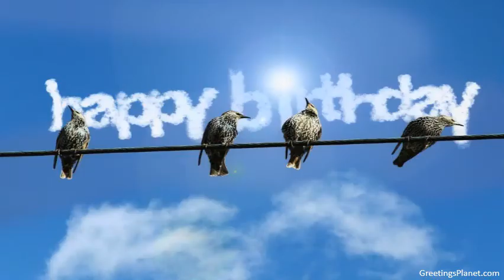Happy Birthday to Dharmveer